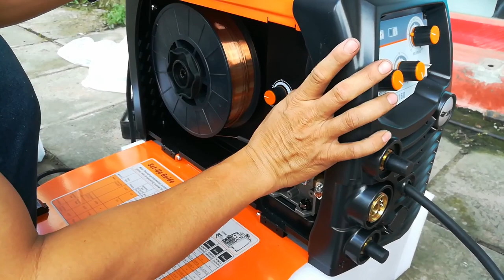วิธีใส่ลวดเชื่อม เครื่องเชื่อม 2 ระบบ JASIC inverter MIG/mag รุ่น MIG160N219 (MIG/MMA)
แรงดันไฟ 230 v., 50/60Hz
กำลังไฟ 7.1 kva.
แรงดันไฟขณะไร้ภาระ 53V
กระแสไฟเชื่อม 10-160 Amp
ความสามารถในการทำงาน (25o)60%
พาวเวอร์เฟกเตอร์ 0.7
ระดับการป้องกันสิ่งแปลกปลอม iP21
ประสิทธิภาพ 85%
ขนาดลวด 0.6, 0.8, 0.9 mm
บรรจุลวด feed MIG 5 kg.
น้ำหนัก 12.5 kg.
ขนาด 485 x 185 x 370 mm.

  อุปกรณ์ที่จัดส่งให้

สายเชื่อม MIG

สายเชื่อม MMA 7m.

สายดิน

สายเชื่อมไฟฟ้า

เกจ์ Argon Regulator

สินค้ารับประกันศูนย์ 2 ปี

(ถังArgon และลวดเชื่อมไม่มีในชุด)